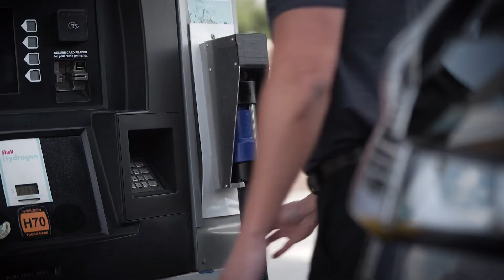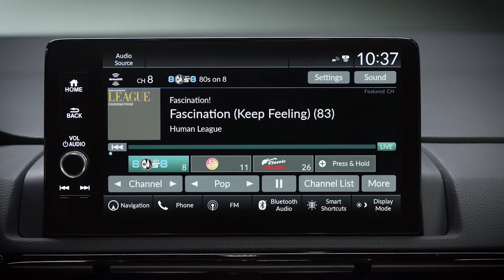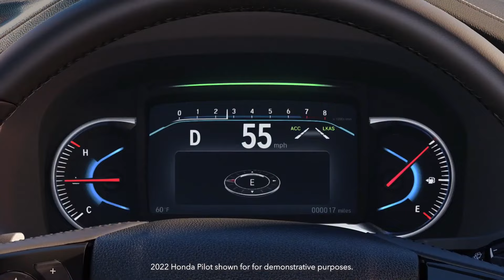Honda CR-V Fuel Cell Electric 2025 || Completely Redesigned